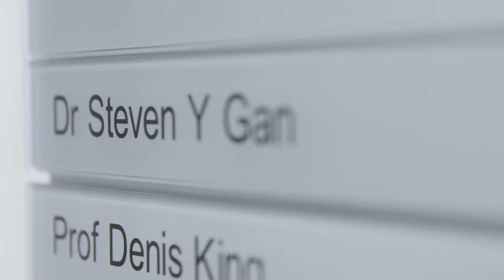Dr Steven Gan - Colorectal Surgeon at Hurstville Private Hospital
Dr Steven Gan, Colorectal surgeon provides an update on Laparoscopic Surgery.